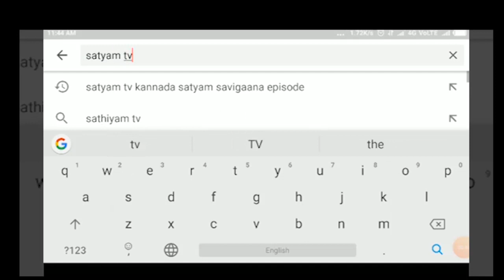ATHANI-ತೊಡೆತಟ್ಟಿದ ಬಿಜೆಪಿ ನಾಯಕರಿಗೆ ತಕ್ಕ ಉತ್ತರ - ಲಕ್ಷ್ಮಣ ಸವದಿ ಟಾಂಗ್.||SATYAM TV KANNADA